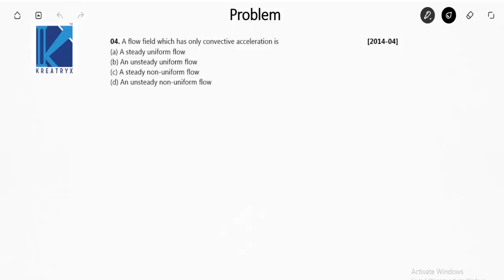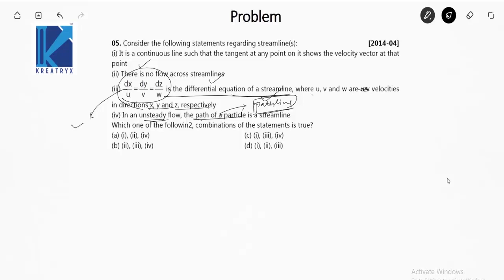Lec 3 | Fluid Kinematics (Part 1), Fluid Mechanics | GATE (ME)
3 Days To Go

⏳ Duration: 45 Minutes In this video, Viresh Manocha Sir explains the problem-solving approach to solve questions on Fluid Kinematics. If you are preparing for GATE Mechanical Engineering Exam then this video will prove to be helpful to you for solving questions in the GATE exam.

Courses